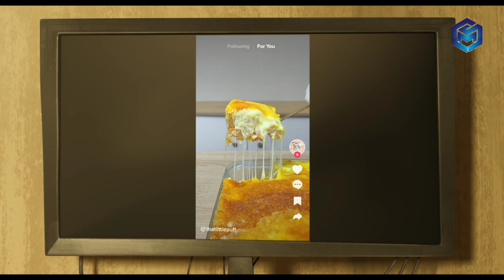The Garfield Movie | Fly As Me (Trailer Music Video)